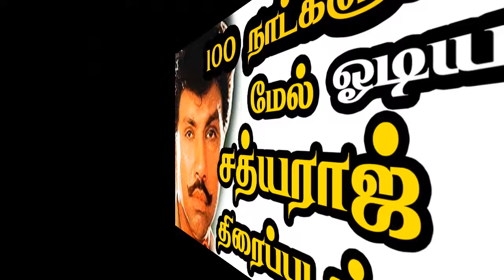100 days running sathyaraj movies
100 days running sathyaraj movies